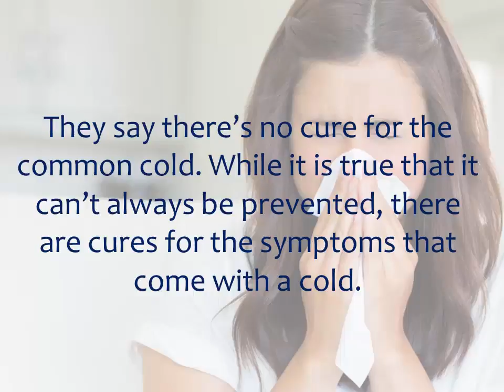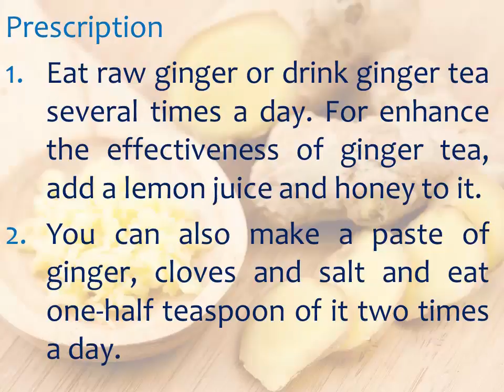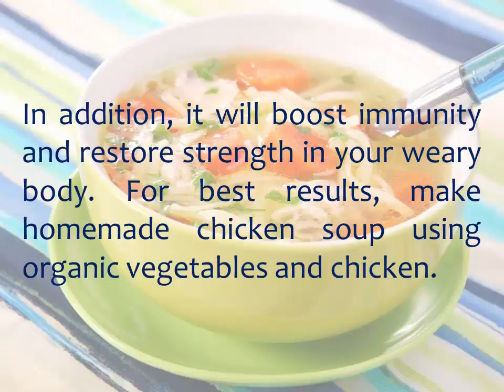Top 5 Home Remedies for common cold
Tired of constant runny nose that won't go away? Watch this video for help, and learn how to stop runny nose fast.

Having a runny nose can be very irritating, especially since it involves a nose that keeps on dripping like a leaky faucet. It can be caused by colds during the cold and rainy season and is often accompanied by a sore throat and fever. Here’s how to stop runny nose fast. Know the top 5 home remedies for common cold.

They say there’s no cure for the common cold. While it is true that it can’t always be prevented, there are cures for the symptoms that come with a cold.
A cold is a kind of infection that can be caused by different types of viruses.

Some of the common symptoms of a cold are headache, runny nose, cough, high fever, itchy eyes, sore throat, body aches and so on.

It is important to treat a cold before it leads to other infections like strep throat, bronchitis and pneumonia.

Many natural treatments offer effective relief from the various symptoms of a common cold without any side effects.

1. Garlic

Garlic’s antibacterial and antiviral properties can be very helpful in getting rid of cold symptoms. Garlic is good for the immune system and helps open up respiratory passages, and also helps flush toxins out of your body

Prescription
                 Mix together one crushed garlic clove, two teaspoons lemon juice, one teaspoon honey, and half a teaspoon cayenne pepper or red chili powder. Consume it daily until the symptoms subside.
               Boil four to five chopped garlic cloves in a cup of water and add one teaspoon of honey. Drink it two to three times a day.

             You can also eat raw garlic or use a few drops of garlic oil in your food and drinks

2. Honey

Honey can be of great help in soothing an irritated throat as well as shortening the lifespan of a cold. The high amount of nutrients and enzymes in honey help kill bacteria and viruses that cause colds

Prescription
                 The simplest home remedy is to consume a mixture of one teaspoon of lemon juice and two teaspoons of honey. Take it every two hours to get immense relief from your cold and sore throat.

           If you prefer, you can simply  swallow a spoonful of raw  honey.

3. Spice Tea

            Spice tea is a highly beneficial Ayurvedic remedy to get rid of common cold.

Prescription
             Dry roast and grind a quarter cup of coriander seeds, one a half tablespoons each of cumin and fennel seeds, and a quarter teaspoon of fenugreek seeds.
             Now, boil a cup of water.
             Add one and a half tablespoon of this spice powder and one and a half teaspoon of rock candy (misery).
             Let it simmer for three to four minutes.
             Add two tablespoons of milk.
             Bring the solution to a boil and then strain it
             Sip it slowly while it is hot.
             Drink this spice tea daily until the symptoms subside.
4. Ginger

           Ginger can be helpful in treating common cold and its symptoms due to its antiviral, expectorant, and anti-inflammatory properties.

Prescription

Prescription
                  Eat raw ginger or drink ginger tea several times a day. For enhance the effectiveness of ginger tea, add a lemon juice and honey to it.
                  You can also make a paste of ginger, cloves and salt and eat one-half teaspoon of it two times a day.

                   For a runny nose, mix equal amounts of dry ginger powder,  clarified butter (ghee) and jiggery (gur), a natural  sweetener. Consume this mixture daily in the morning on an empty stomach

5. Chicken Soup

                  Chicken soup has many essential nutrients and vitamins that help treat common cold symptoms. The high antioxidant properties in chicken soup speed up the healing process.

                In addition, it will boost immunity and restore strength in your weary body. For best results, make homemade chicken soup using organic vegetables and chicken.